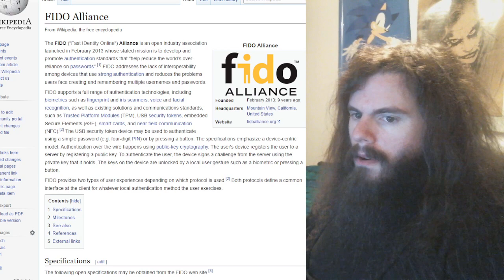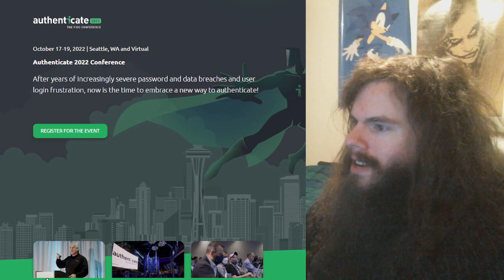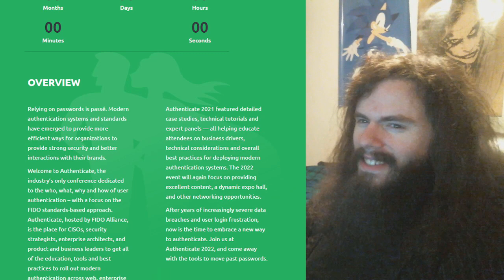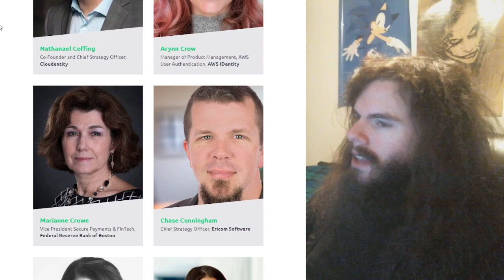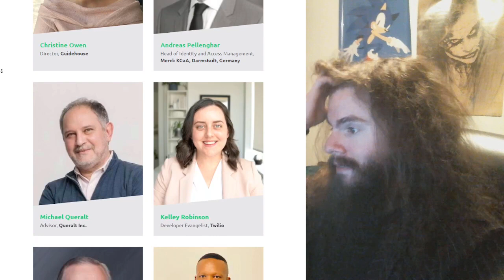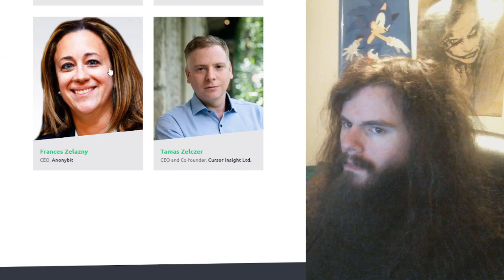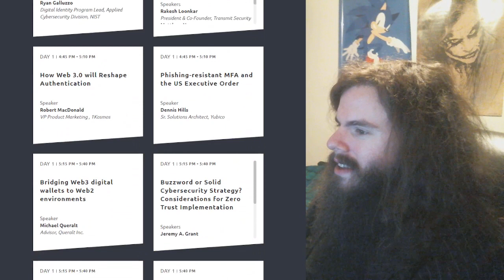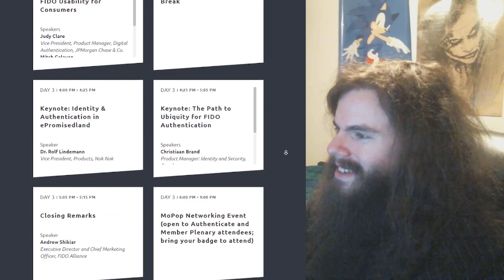The state says you're a good boy, Fido | Vlog #142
Fido is a great name for a global ID system making us all lapdogs.

My receiving addresses:

BTC 1C8hmf4D8oMs5pFwb5vGjc9GkMEjcYcow6

BCH qz3qh8fj0e0jm4w5aj6d4lne2qpew9cxtcszgqktr6

DASH XwjM7HQwdgZc9xiaKx1gXQV6jP5Amy2cxB

ETH 0x72c097d310Cbddd39554ccec06563f1dff693881

LTC LXhzmuu28Tw9faZ2KksfGQS6mvFW7dC44R

SMART SdGNyg7QU5p3VHerKcU1873QC5jXcBcb8G